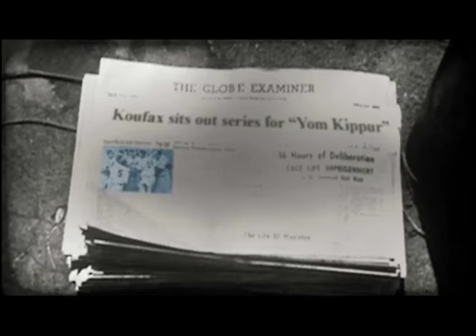WATCH: Syria rebels release video showing kidnapped 'Iranian mercenaries'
Iranian media reports attack on bus filled with pilgrims in Syria; Free Syrian Army takes responsibility for attack, says those taken included IRG officers..